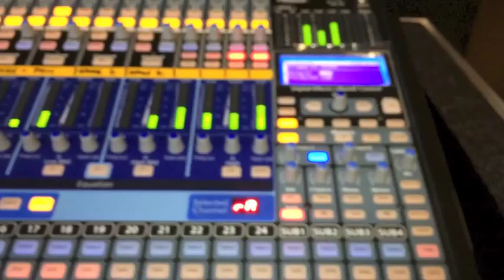Brad long LIVE "Living & Being Alive"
LIVE @ bourbon Street